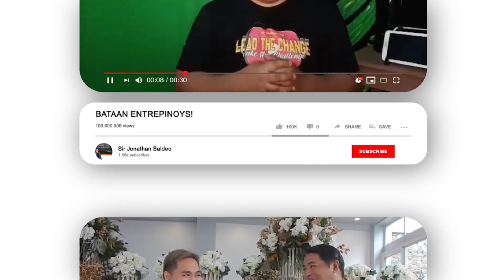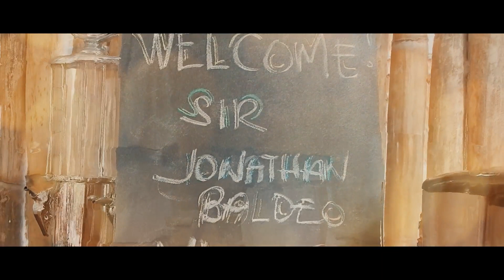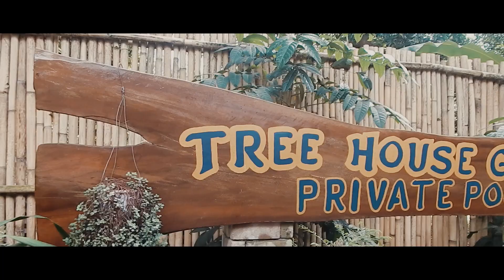Welcome to Tree House! | ft. BAKLUSH TV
FB: Sir Jonathan Baldeo Vlogs